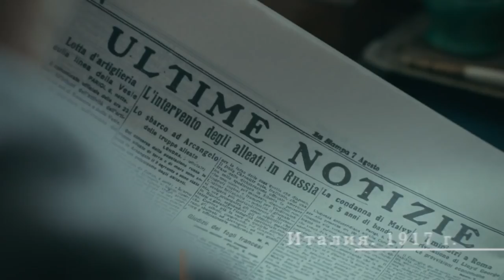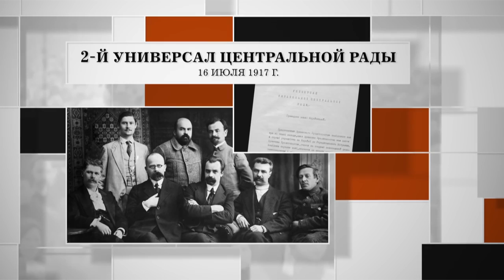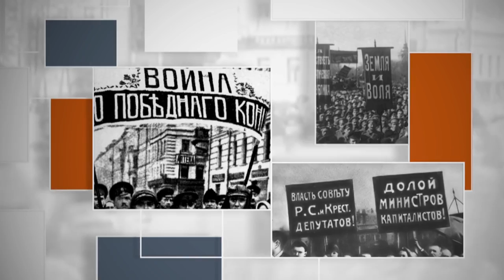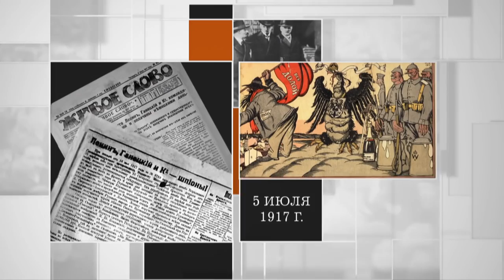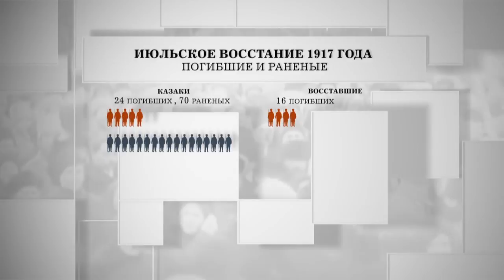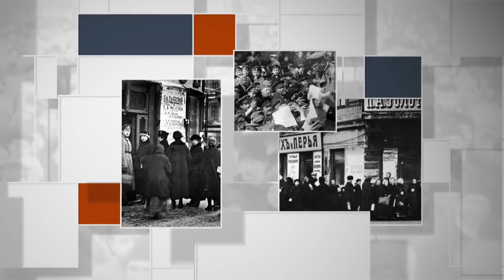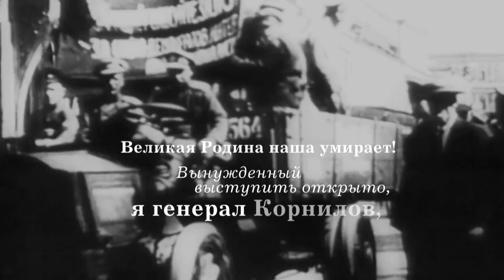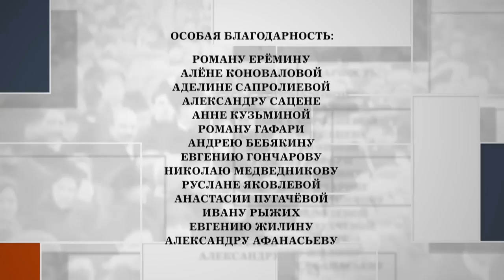The Russian Revolution. Episode 6. Docudrama. English Subtitles. StarMediaEN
This epic series, using a stunning mixture of CGI, dramatic reconstruction scenes and unique historic library footage, commemorates the centenary of these two most crucial events in Russian history - the February and the October Revolutions.

Type: TV series
Genre: docudrama
Year of production: 2017
Number of episodes: 8
Directed by: Pavel Tupik
Written by: Aleksandr Danilov
Production designer: Maria Zolina
Director of photography: Dmitriy Triphonov
Producers: Valeriy Babich, Vlad Ryashin
Cast: Denis Moiseev, Ivan Brovin, Semion Mendelson, Andrey Levin, Arthur Litvinov, Aleksandr Ronis, Andrey Zarubin